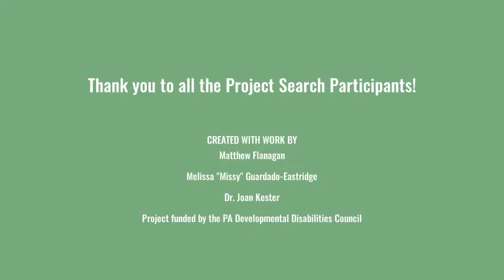Transition Discoveries 2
Transition Discoveries presents Indicators in action.